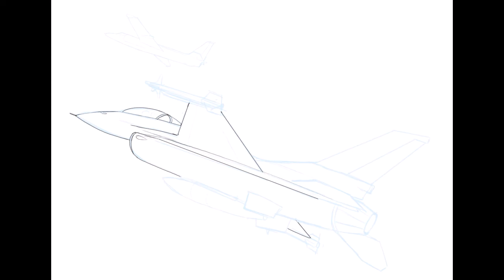Arte Bélico: Dibujando un F-16A Block-15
Canal para fomentar el dibujo con tutoriales y concejos.